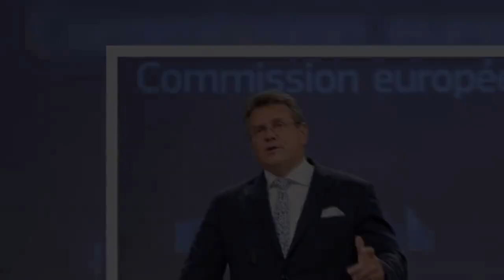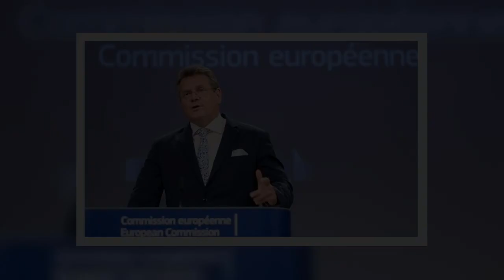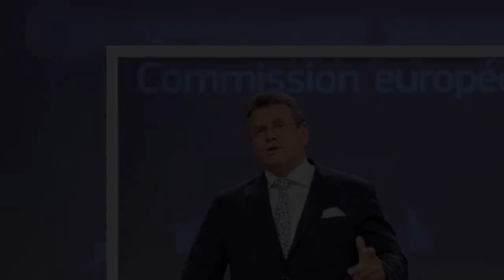Lord Frost erupts at EU over fishing row: '98% of vessels have licens3s!'